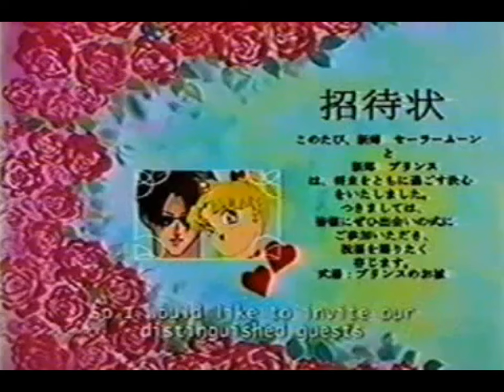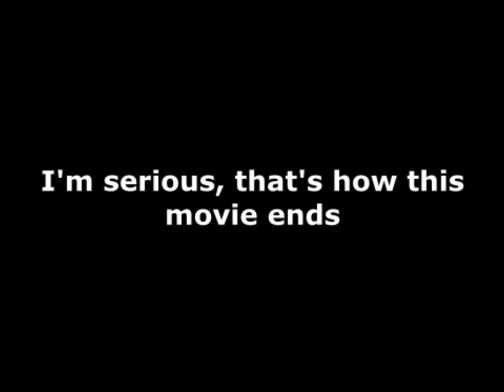Sailor and the 7 Ballz (SFW cut)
welp, here it is. the infamous anime parody that's even more infamous than its sequel.

gotta love Tuxedo Mask's washboard abs though.

2023 UPDATE: had to cut out some exposed anime bits that were previously shown near the end of this film. whoops.